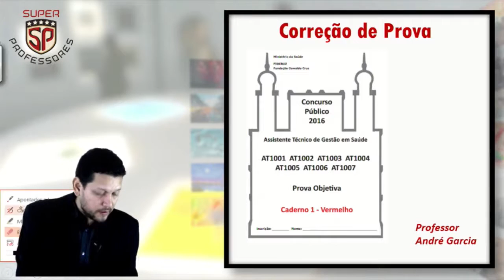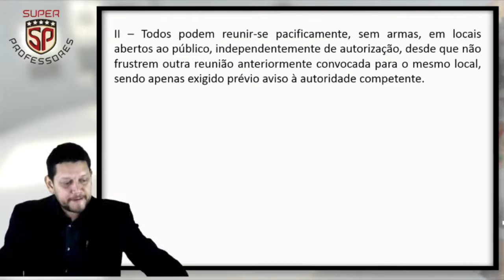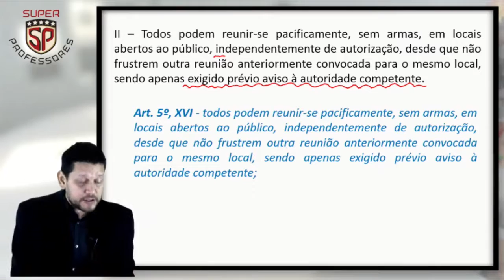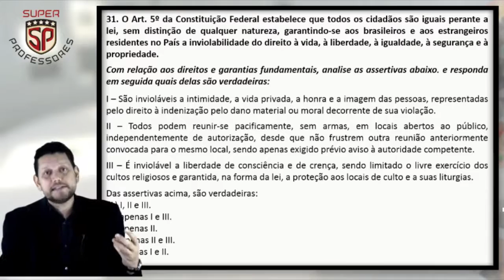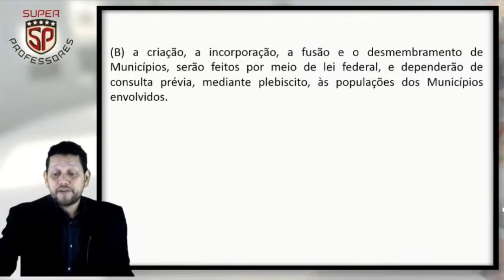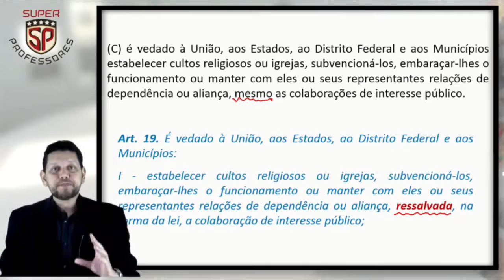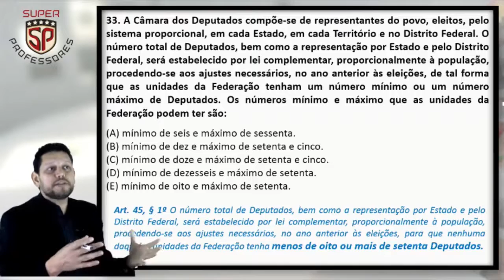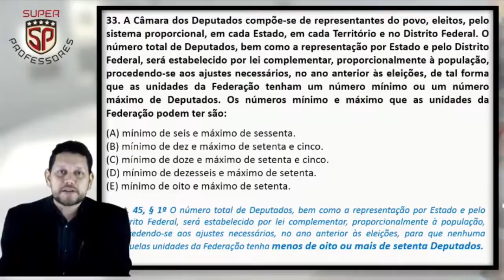Correção das questões de Direito Constitucional - Fio Cruz 2016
O professor André Garcia faz a correção das questões de Direito Constitucional  da prova da Fio Cruz 2016.